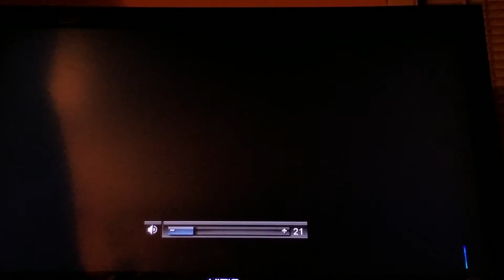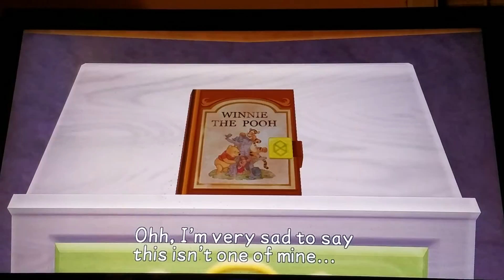Kingdom Hearts Birth by Sleep part 6 finding Master Xenahort and a lead on Vanitas